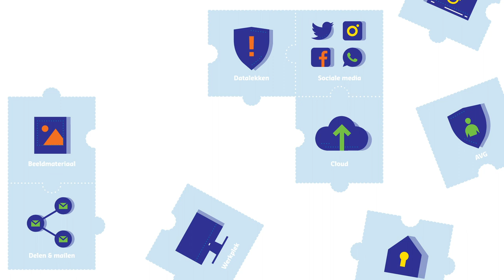Hoe ga je om met sociale media?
De AVG, informatiebeveiliging en privacy (IBP) - veelgehoorde termen, maar wat moet en kun je er eigenlijk mee in het onderwijs? In negen IBP-berichten met filmpjes ben je helemaal up-to-date! In dit deel: sociale media.